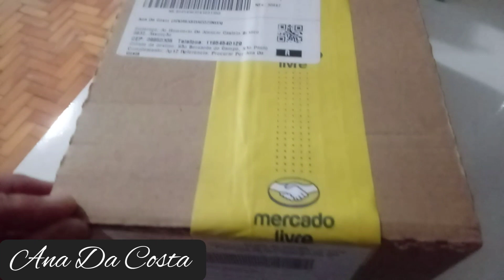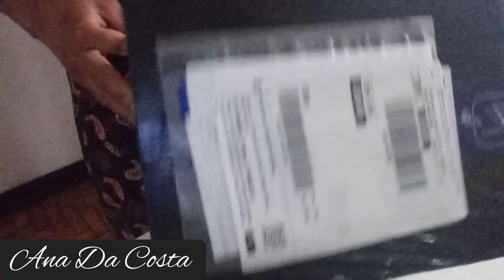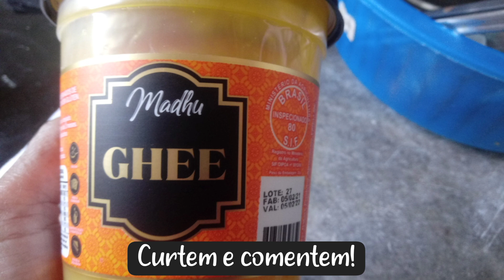VLOG DIÁRIO COMIGO!! @cozinheiranasuaresidencia gratasou!